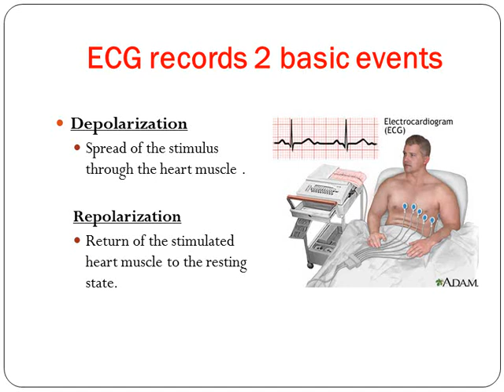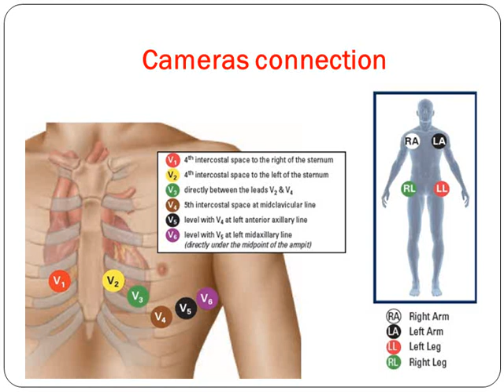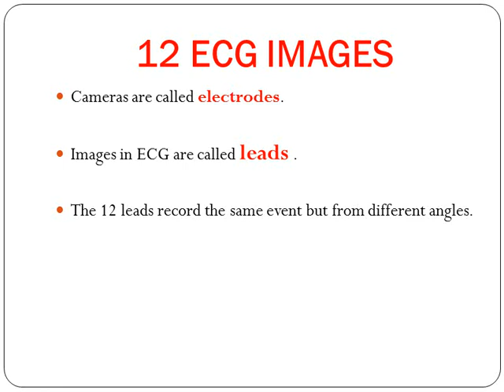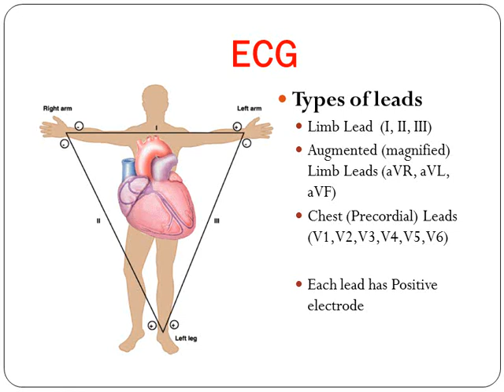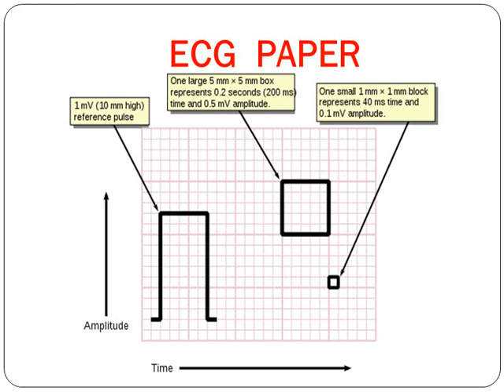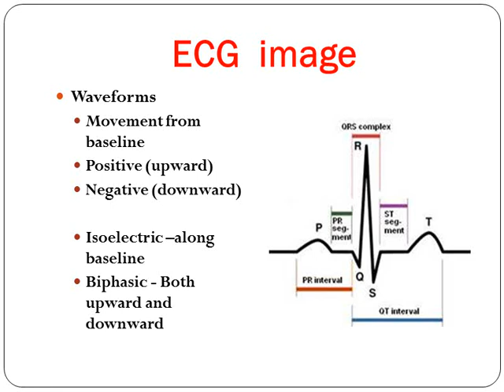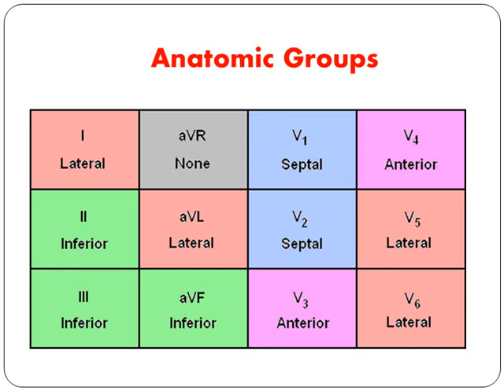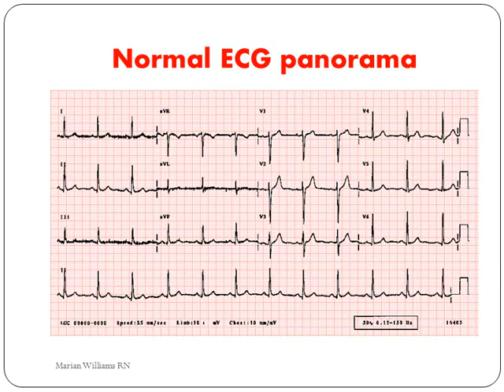video 4 The concept of ecg similarity to camera